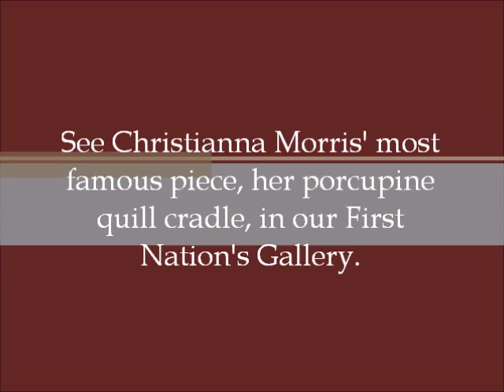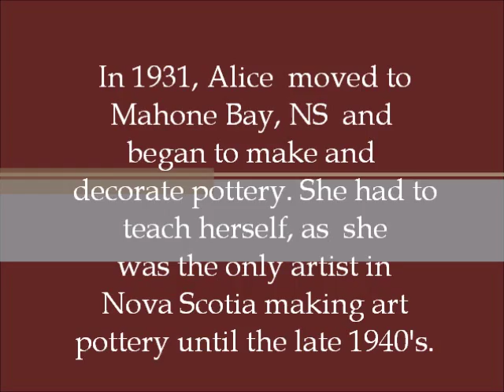Alice Hagan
Alice Mary Hagen was a Canadian ceramic artist who trained in china painting, and earned her living through selling painted chinaware and teaching. She was among the artists selected to paint plates for the 1897 Canadian Historical Dinner Service. She gained a high reputation for the quality of her work, for which she won various prizes. When she was about sixty she learned to make pottery at her studio in Mahone Bay, and was a pioneer of studio pottery in the area. She continued to produce and sell painted pottery until she was aged 93.